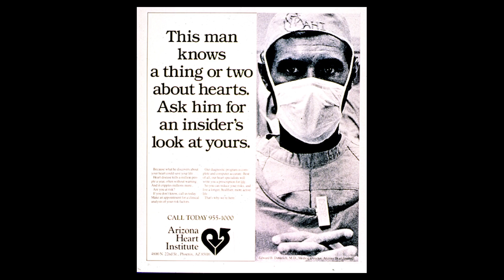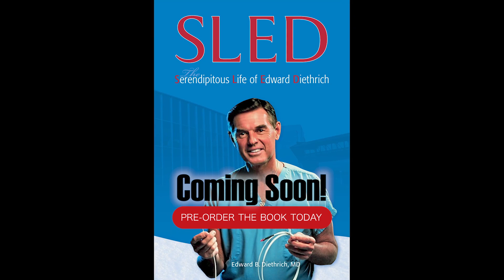SLED: The Serendipitous Life of Edward Diethrich Trailer 1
Promotional trailer for upcoming autobiography of world renowned heart surgeon Dr. Edward B. "Ted" Diethrich produced, directed, and written by Wayne Dickmann of Even Keel Productions.